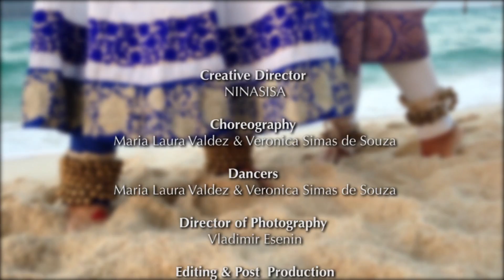'La Flor de la Canela' performed by Veronica Simas de Souza & Maria Laura Valdez, KOH LIPE, THAILAND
'La Flor de la Canela' performed by Veronica Simas de Souza Rosas (Kathak) & Maria Laura Valdez Usseglio (Odissi), Film Video Shooting and Performance, KOH LIPE, THAILAND

La famosa canción de Chabuca Granda interpretada de una manera innovadora utilizando el lenguaje de los mudras, gestos faciales y técnica de las danzas clásicas de India Odissi y Kathak, no solo para representar la letra de canción, sino también permitiéndonos apreciar las semejanzas entre la gracia femenina y el misterio de las Tapadas Limeñas y el de las mujeres de la India de épocas antiguas.

Video Credits
Creative Director: Ninasisa
Dance & Choreography:
Veronica Simas de Souza & Maria Laura Valdez Usseglio
Cinematography:  Vladimir Esenin
Editing & Post Production:  Tomas Carcelen
Audio Post Production: Ivan Abanto
Production: Ninasisa
Costumes: Sumaiya Merchant
Location: Koh Lipe, Thailand

Song: La Flor de la Canela (feat. Chabuca Granda) - Oscar Aviles

Lyrics by: Isabel Chabuca Granda

LA FLOR DE LA CANELA

"Déjame que te cuente, limeño
Déjame que te diga la gloria
Del ensueño que evoca la memoria
Del viejo puente, del río y la alameda
Ahora que aún perfuma el recuerdo
Ahora que aún mece en su sueño
El viejo puente el río y la alameda
Jazmines en el pelo y rosas en la cara
Airosa caminaba la flor de la canela
Derramaba lisura y a su paso dejaba
Aroma de mixtura que en el pecho llevaba
Del puente a la alameda
Menundo pie la lleva
Por la vereda que se estremece
Al ritmo de su cadera
Recogía la risa de la brisa del río
Y al viento la lanzaba del puente a la alameda
Déjame que te cuente, limeño ay!
Deja que te diga moreno mi pensamiento
A ver si así despiertas del sueño
Del sueño que entretiene, moreno
Tus sentimientos
Aspiras de la lisura
Que da la flor de canela
Adornada con jazmines
Matizando tu hermosura
Alfombras de nuevo el puente
Y engalanas la alameda
que el río acompasara tu paso por la vereda
Y recuerda que, jazmines en el pelo y rosas en la cara

THE CINAMMON FLOWER

Let me tell you, Limeña
Let me tell you the glory
Of the dream that evokes the memory
Of the old bridge, the river, and the boulevard

Now that still it perfumes the memories
Now that still it sways in its dream
The old bridge, the river, and the boulevard

Jasmines in the hair and roses on the face
The Cinnamon Flower walked airily
She spilled candidness and on her way, she left
The aroma of mixture that she carried in her bosom

From the bridge to the boulevard
Her tiny feet have taken her
Along the sidewalk that trembles
To the beat of her hips

She gathered the laughter
from the river’s breeze
And threw it to the wind

Let me tell you Limeña, Hey!
Let me tell you, tanned girl, my thought
To see if you wake up from the dream
The dream that entertains, tanned girl,
Your feelings

Breathe in the smoothness that
The Cinnamon Flower gives
Decorated with jasmines
Coordinating with her beauty

Carpet the bridge again
And embellish the boulevard
For the river will mark the rhythm
Of her walking along the sidewalk